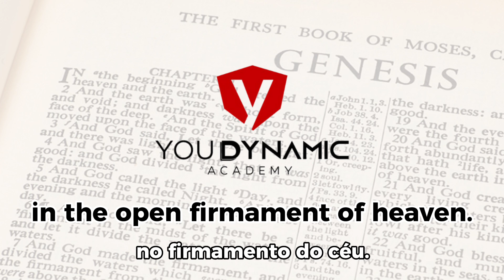APRENDA INGLÊS COM A BÍBLIA - GÊNESIS 1: VERSÍCULOS 19 E 20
Nossa Nação Dynamics é hoje a maior e única academia de idiomas com 15 idiomas online no mundo! Agende ainda hoje a sua aula experimental conosco.